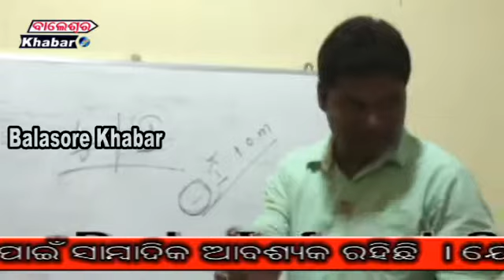ବିଷାକ୍ତ ଛତୁ ଖାଇ ୧୬ ଗୁରୁତର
ବାଲେଶ୍ୱର ଜିଲ୍ଲା ସୋର ଥାନା କୁରୁଡ଼ା ଗ୍ରାମରେ ଛତୁ ଖାଇ ୧୬ ଜଣ ଅସୁସ୍ଥ ହୋଇ ଗୁରୁତର ହବା ପରେ ବିଭିନ୍ନ ଡାକ୍ତରଖାନାରେ ଭର୍ତ୍ତି ହୋଇଥିବା ଜଣାପଡିଛି